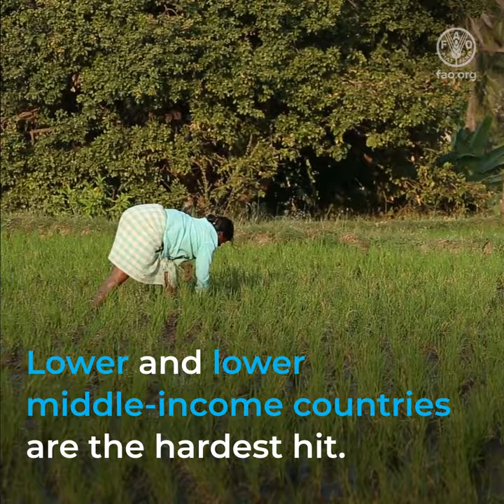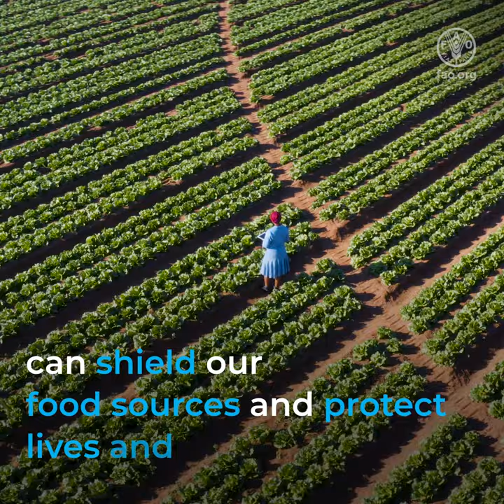The Impact of Disasters and Climate Change on Agriculture and Food Security 2023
Around the world, disasters are causing unprecedented levels of damage and loss in agriculture. According to FAO estimates, over the last 30 years, an estimated 3.8 trillion USD worth of crops and livestock production has been lost due to disaster events.